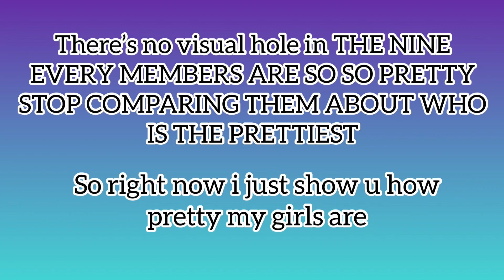THE9 Visuals Ranking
Stan THE9 for clear skin
THE9 Best girls